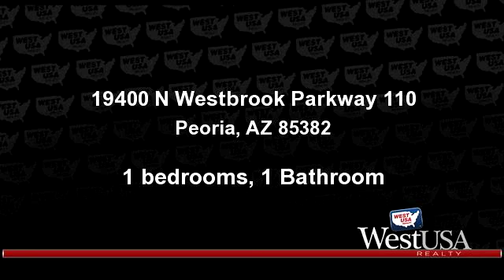Residential for sale - 19400 N Westbrook Parkway 110, Peoria, AZ 85382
Westbrook Village! GREAT Winter Retreat w/all the amenities of Westbrook Village!-Furnished condo includes 3 flat screen TV's, Updated Kitchen (2014) includes granite countertops, GE Stainless Steel Appliances, Breakfast Bar and White Cabinets - Great Breakfast Nook has views of the Pool area-Wood Flooring in Kitchen & Living Room (2014), Neutral Carpet in Bedroom and Tile in Bathroom-Stacked W/D 2015-Faucets & Lights Replaced 2014-Storage Room on Patio and Garage (assigned Parking)-Security Door - This unit is turn key available.

Bedrooms: 1
Bathrooms: 1 Bathroom
Square Feet: 839
Price: $110,000